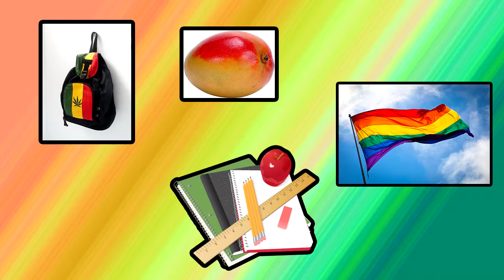Foyer (2015) (Music Album)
My first ever music release. A fusion of different styles and moods.
Album: Foyer
Year: 2015
Tropical Adventure (bossa-nova): 00:03
60 Mph, 2 Lanes (jazz fusion): 04:11
Early Evening in Paradise (new wave): 08:46
Early Evening in Paradise (Accoustic) (soft rock): 12:02
Paranoia (trip-hop/funk): 15:49
Crystal Caves (neo soul/funk): 18: 37
First Day of High School (dancehall reggae): 22:26

Genres and descriptions are hard. If you have any suggestions for better descriptions, feel free to provide them in the comment section below.